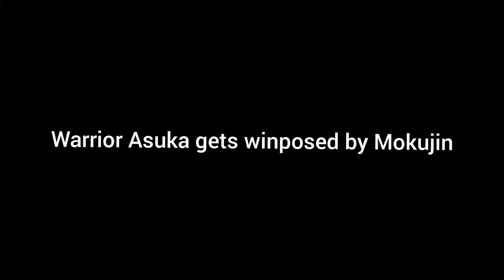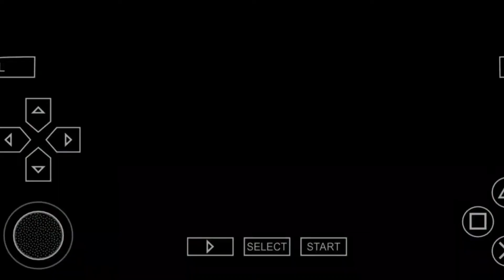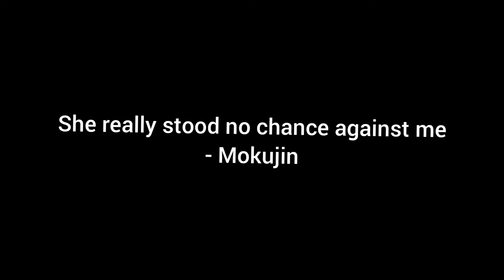Mokujin winposes a random Asuka in five different ways (Tekken 6 ryona)